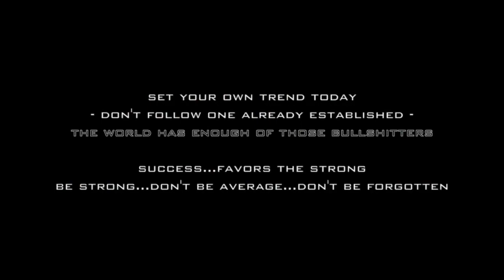Greg Plitt: Bodyweight Beatdown Workout Preview | Greg Plitt Gym and Workout